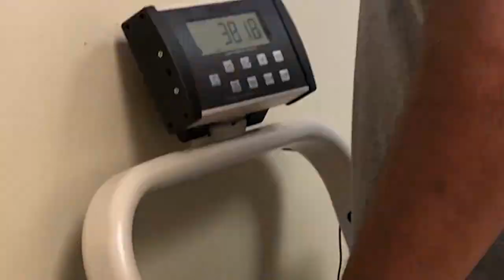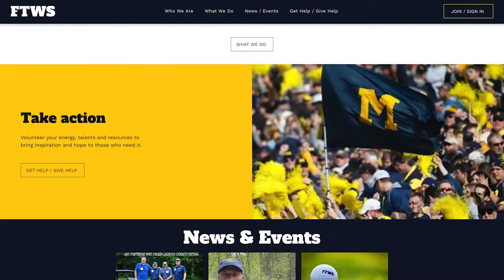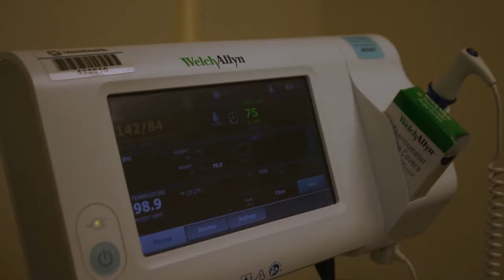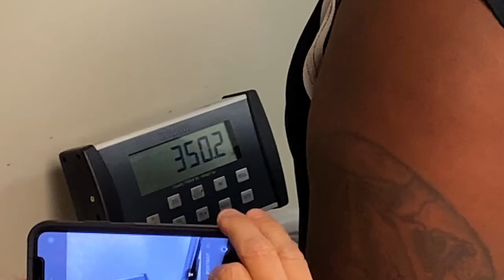A Hall of Fame Health Care Story: Marcus Ray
Former University of Michigan and Oakland Raiders defensive back Marcus Ray discusses his bariatric surgery, and the role Hall of Fame Health played in this life-changing experience.